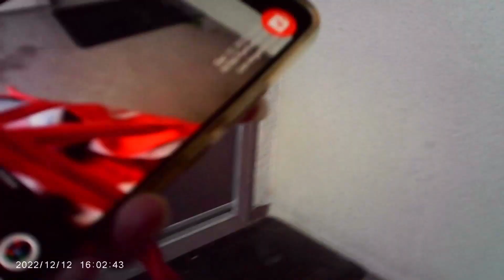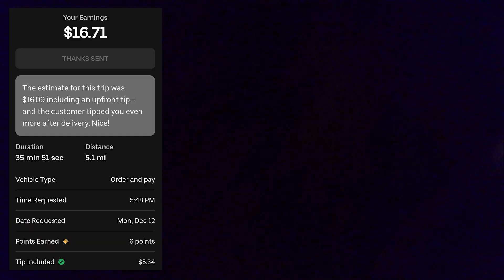Are Mondays worth it on Doordash?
Join me for day 12 in a new Doordash December Challenge vlog for this month! In this challenge I'll be driving for Doordash and UberEATS everyday for 31 days including Christmas and New Year.

All along this challenge I'll give you the best doordash tips, I'll go over Doordash pay, Doordash drivers tips and tricks, Doordash tutorial, and will basically teach you and show you how to doordash.

🔗🔗LINKS & RESOURCES🔗🔗
Getupside: LISA55792

⏱️⏱️CHAPTERS⏱️⏱️

0:00 - Intro
0:11 - First Shop and Deliver $13.49
0:51 - Second Shop and Deliver $19.50
1:59 - Third Shop and Deliver $23.75
2:44 - Fourth Shop and Deliver $16.09
4:06 - Fifth Shop and Deliver $19.05
4:53 - Sixth Shop and Deliver $15.25
5:54 - Day Recap